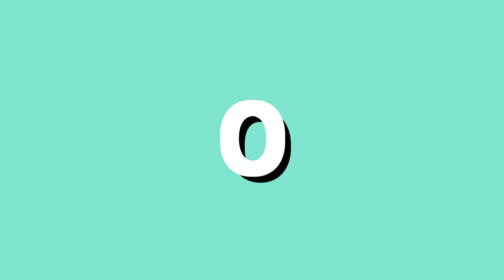Storytime : On m'a licencié, la honte !⎜Justyocaste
Hey guys ! C'est l'heure de MARDIMOITOUT, tu te poses et je raconte ma story ! MUCH LOVE 💖